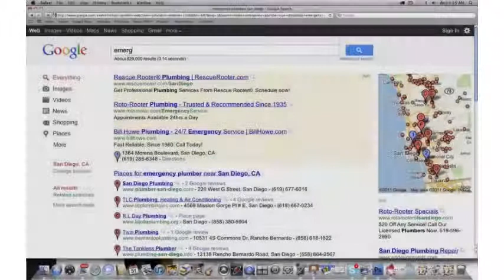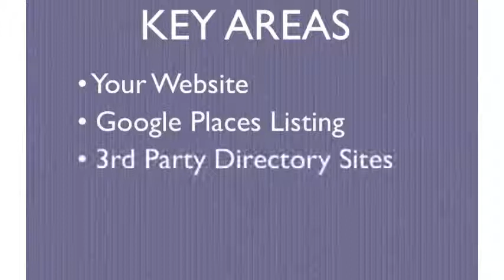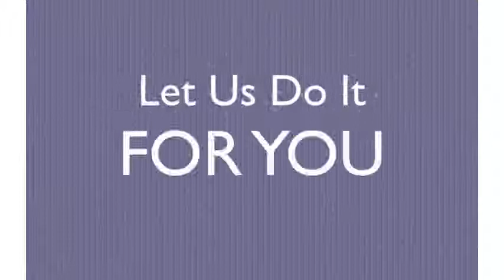Marketing Solutions For Plumbers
Get Mobile Phone Marketing
Plymouth, Maine 04969

How Can Online Marketing Help Your Plumbing Service?

In today's economy, plumbers need cost effective ways of reaching new customers while engaging their existing ones.  The most successful plumbers reach out to their customers where they are, on the device they never leave home without and uses continually throughout the day...THEIR CELL PHONE!

Having a mobile friendly website, Google plus local and social media sites is just the tip of the iceberg.  Having a website which generates new business and an effective social media presence to keep your existing customers up to date is key to increasing your bottom line.

I will come to your business, introduce myself and work with you to develop the most effective online marketing solution for you!